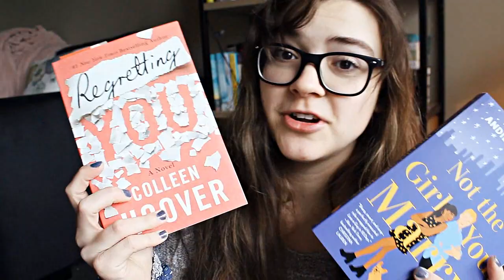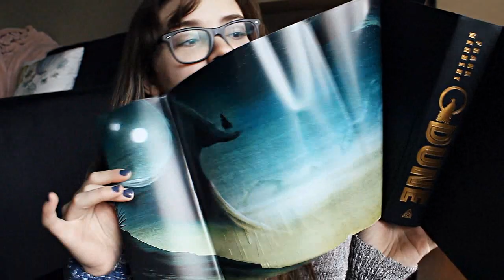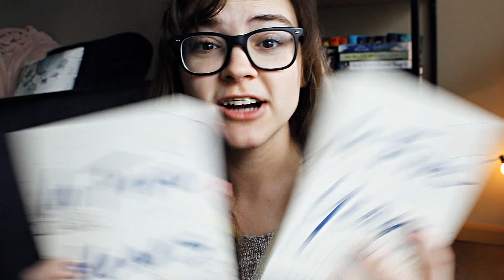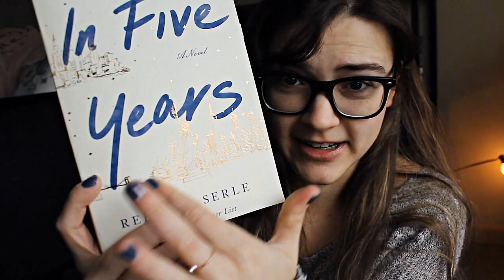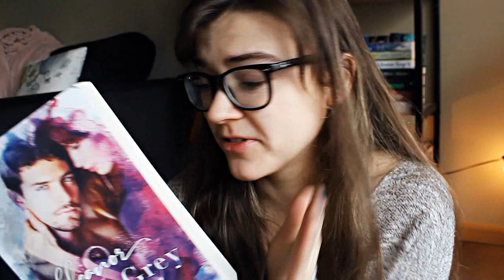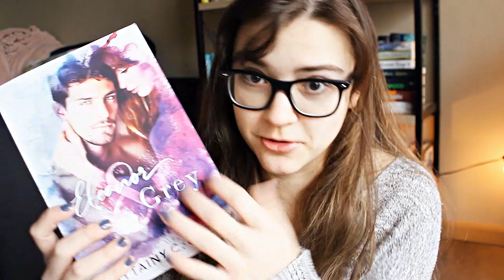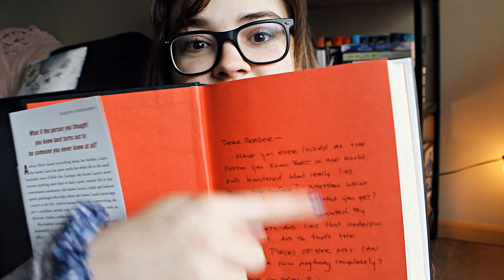November Book Haul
Here are all the books that I hauled in the month of November.